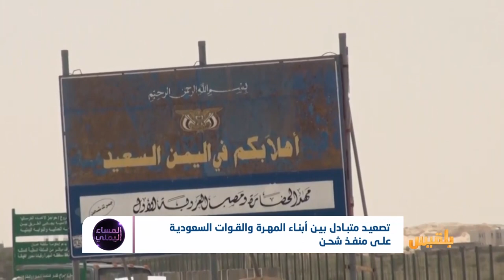تصعيد متبادل بين أبناء المهرة والقوات السعودية على منفذ شحن | تقرير: منصور النقاش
محاولةٌ سعودية جديدة للسيطرة العسكرية على منذ شحن.. وتصعيدٌ متبادلٌ بين أبناءِ وقبائلِ المهرة يقابله تحركُ قواتٍ سعودية.. ماهي مخاطر لجوء السعودية للعنف؟ هل سينجحُ أبناءُ المهرة في الوقوفِ ضدَّ الاطماعِ السعودية؟..